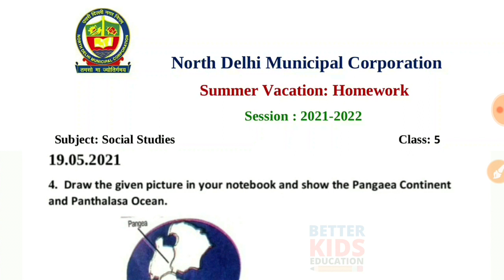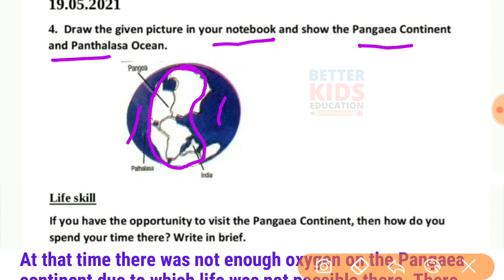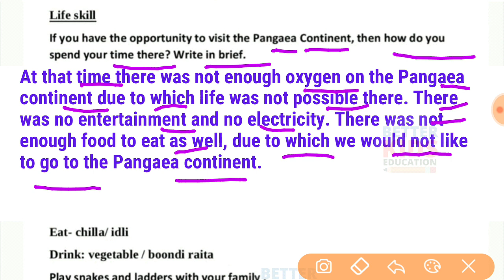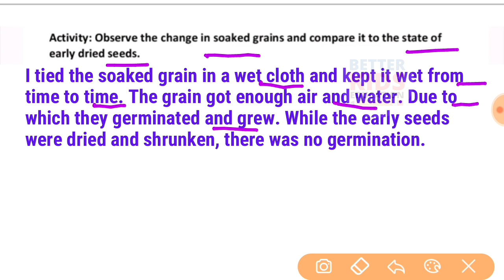NDMC Class 5 SST Summer vacation Holiday Homework in English || 19 May 2021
Class 5 SST Summer Vacations Homework (19/5/21)